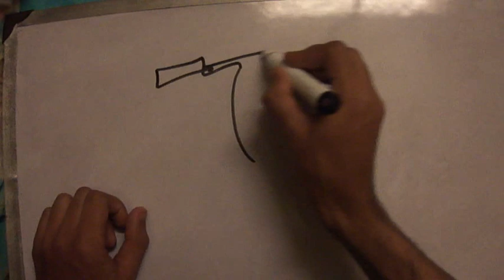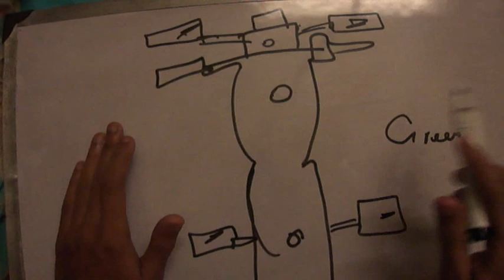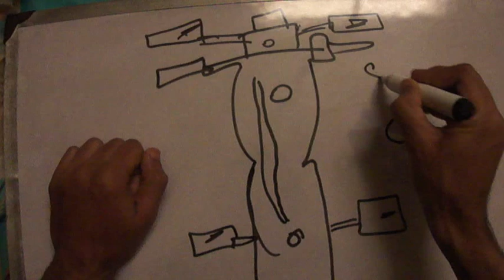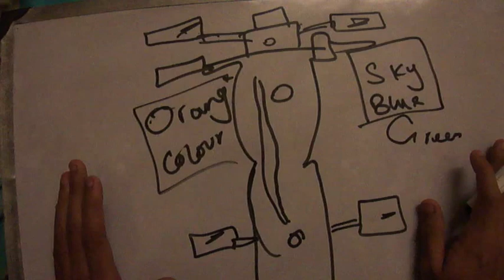How To Repair Bike Indicators/Honda CD70 Indicators Wiring Problem In Hindi/Urdu By (Study Of Bikes)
Dear Friends
I Started this Channel for public just because of the reason to guide about their bikes problem Because bike ia single thing which we use on daily basis and in our country Pakistan 80% percent of peoples use bike to reach their destination.

          Bye